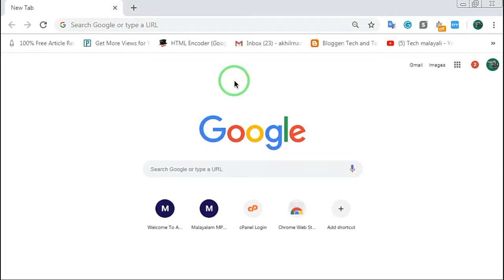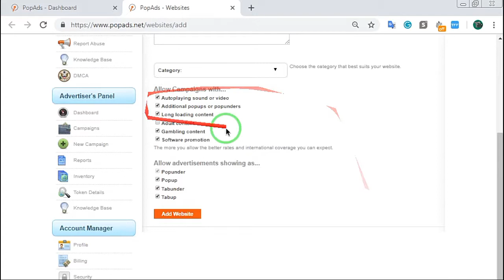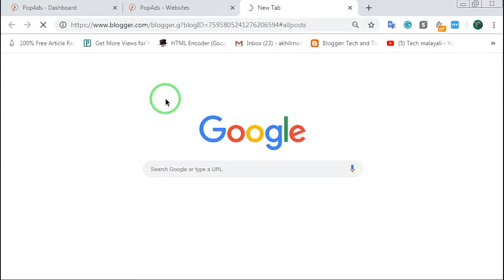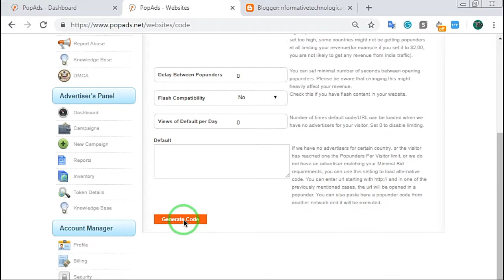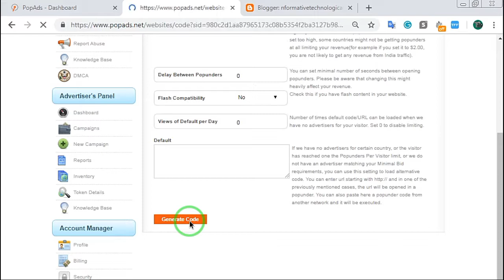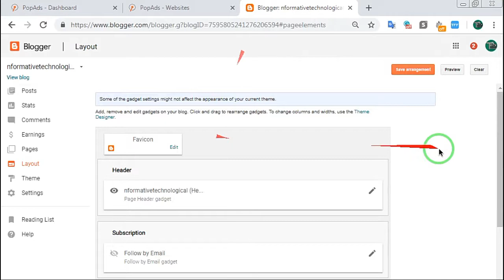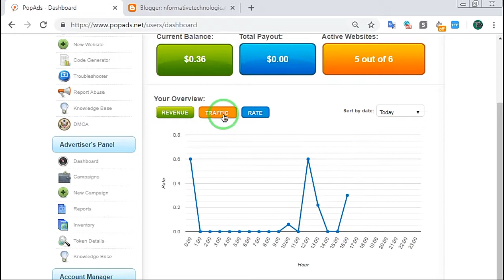How to connect blogger with popads.net, malayalam part2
Hi friends,  today I will show you how you can connect and put popads on your blogger.